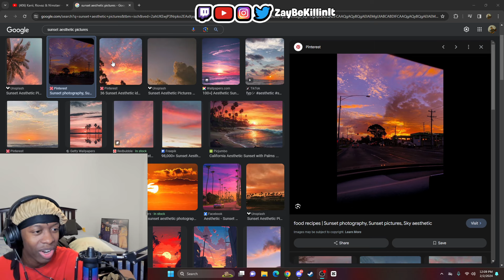THREE ABSOLUTE GODS ON ONE SONG! Kanii, Riovaz & Nimstarr - tell me REACTION